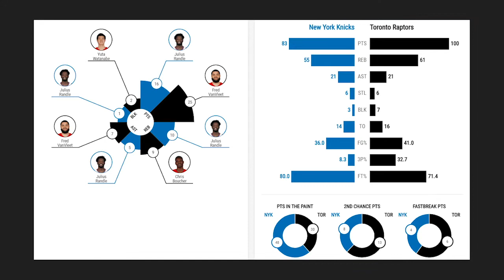Toronto Raptors vs New York Knicks Full Game Highlights | 2020-21 NBA Season